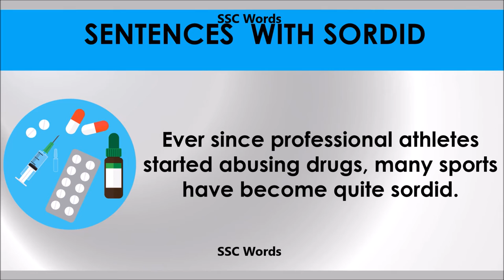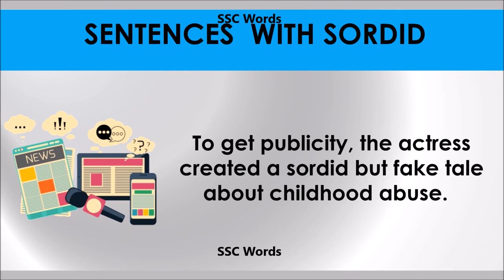Sordid # Improve English # Meaning and 5 sentences # GRE CAT GMAT word # SSC Words